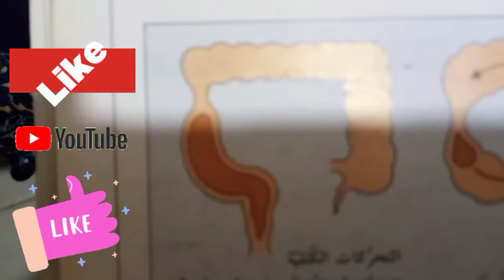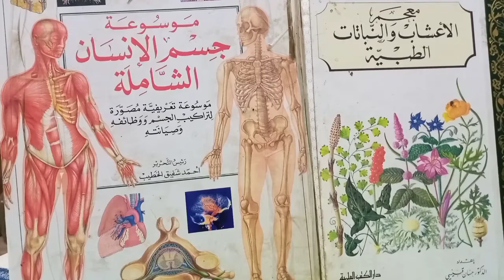@ # التهاب الأمعاء الغليظة الردبي # Diverticulitis large intestine # diverticulite gros intestin